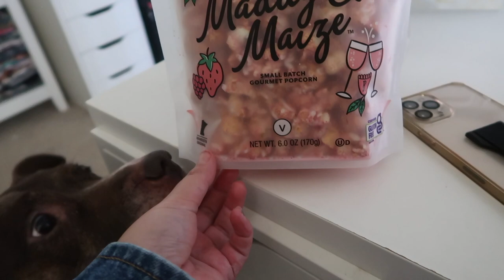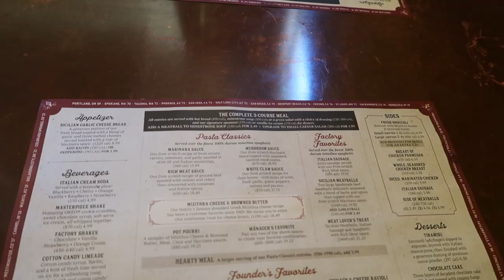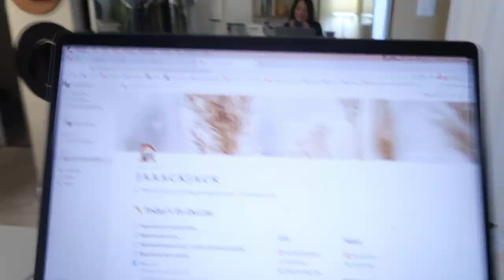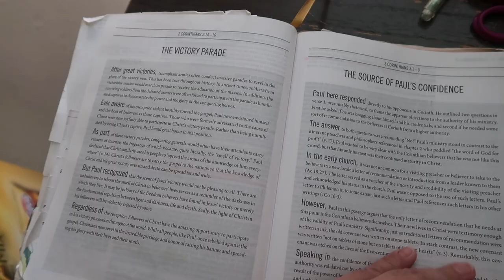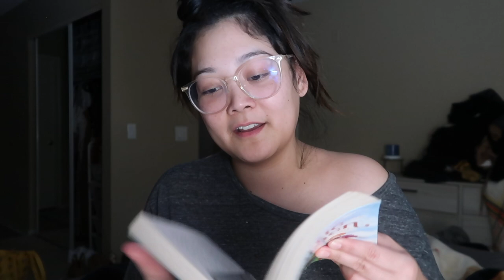BREAKING OUR LEASE + JOHNNY GOES RING SHOPPING 💍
February 14 - 20, 2022 - This week I feel so out of it and Johnny didn't vlog much but he was too busy being the sweetest thing ever! First, he took me to my favorite restaurant for valentine's day and send over flowers and chocolate covered strawberries YUM! He surprised me with lunch while he was still at work, he brought me more flowers for no reason, and he went ring shopping again. 😱 Yup, last week I WAS correct in my assumption haha. He is in fact shopping for a ring for me. (if you remember last years vlog when I found a box... spoiler alert I was wrong haha)

Vlog Intro Music:
Sun Sun Sun by Pastis